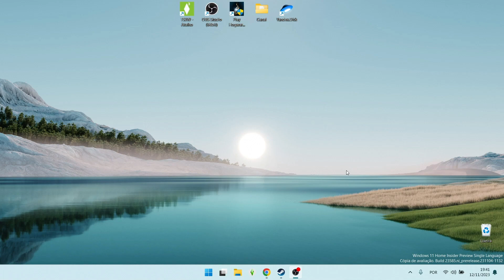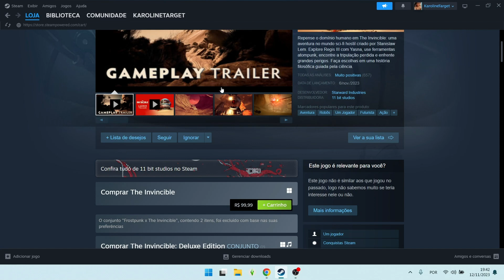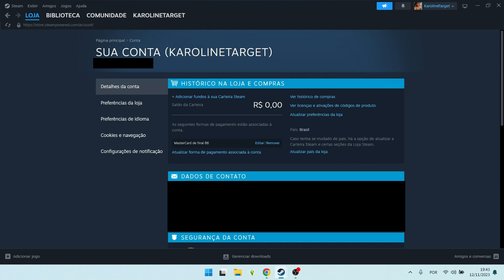Como Comprar Jogos na Steam ATUALIZADO 2023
Como Comprar Jogos na Steam ATUALIZADO 2023, neste vídeo eu ensino passo a passo Como COMPRAR JOGOS na STEAM - PASSO a PASSO.

Neste vídeo você também Como comprar um jogo na steam com cartão de credito e Como COMPRAR Jogos na STEAM | Pelo PIX, Cartão de Crédito ou Boleto.

Siga o tutorial passo a passo de Como comprar jogos na steam com cartão de crédito e Como fazer Compra na steam com cartão de crédito fácil e rápido..

Espero que vocês tenham aprendido Como usar um cartão de débito no Steam,